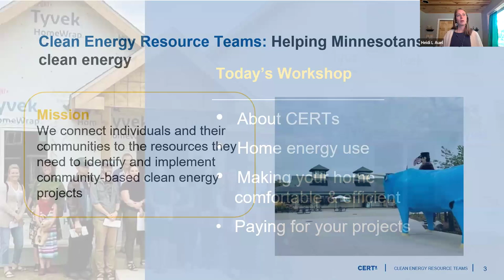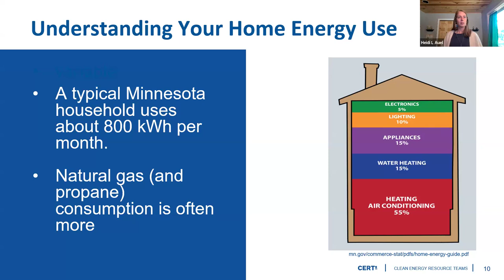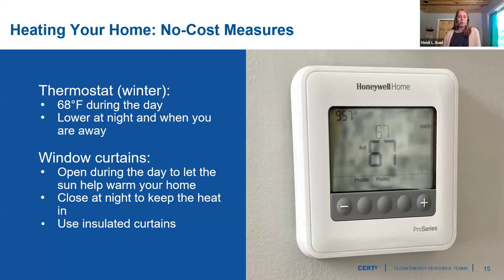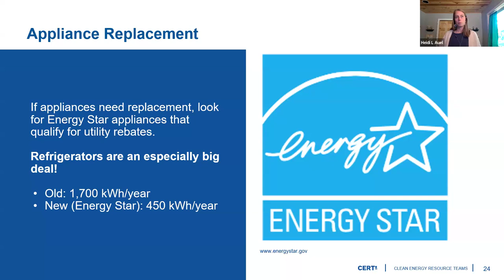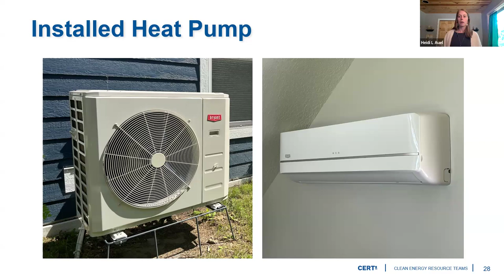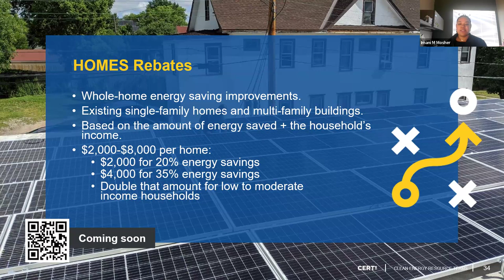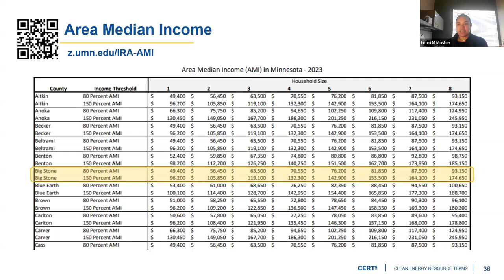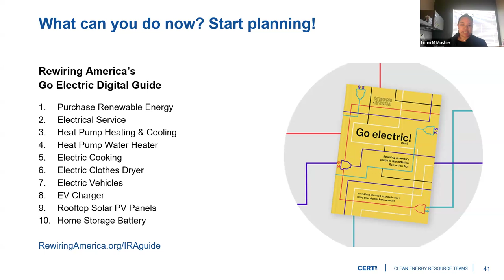Home Energy Efficiency Overview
Learn how you can save money with simple measure or more complex upgrades that will save on energy use.
Visit Clean Energy Resource Teams website for more ways to save